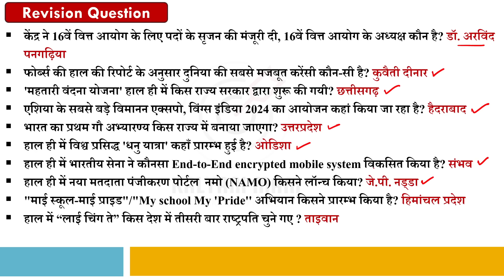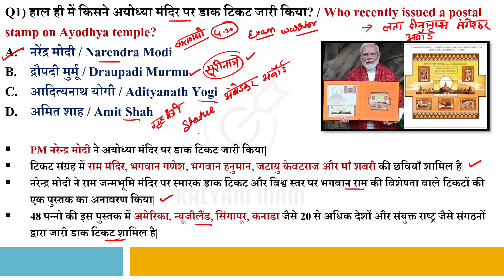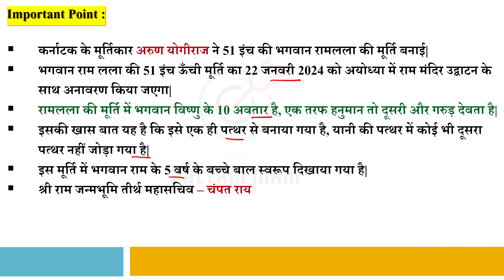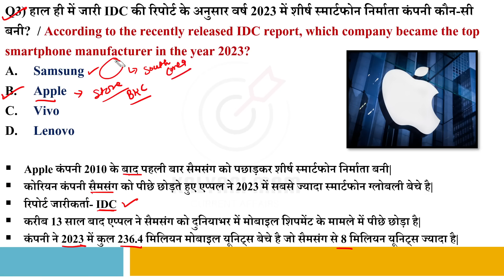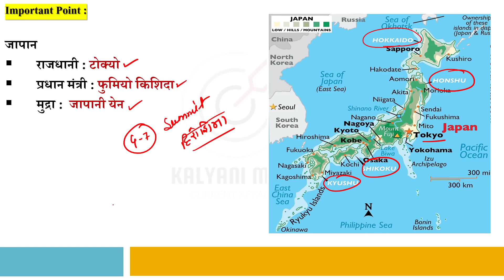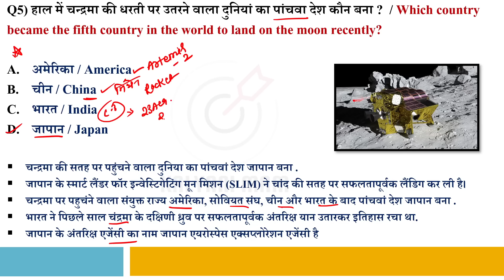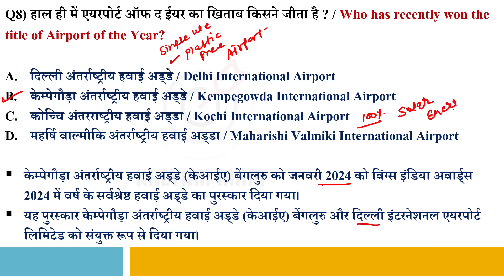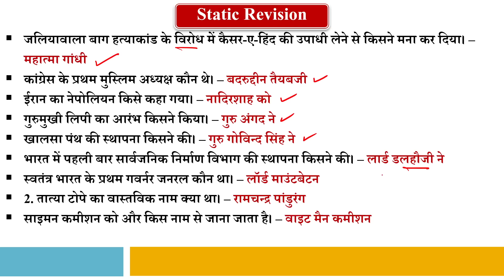Daily Current Affairs| 22 January Current Affairs 2024| Kalyani Mam | SSC,NDA,Railway,All Exam